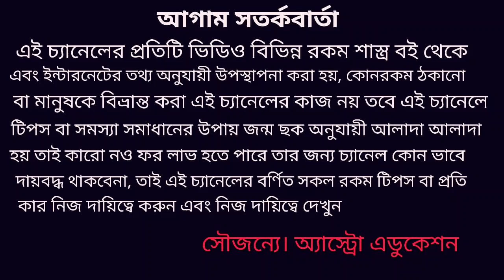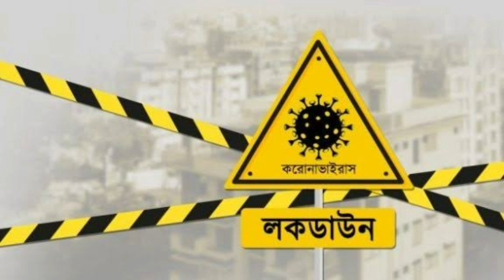ভারতবর্ষে কবে কলেজ ও বিদ্যালয় খুলবে! জ্যোতিষ শাস্ত্র মতে পূর্ণাঙ্গ বিশ্লেষন!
ভারতবর্ষে কবে থেকে বিদ্যালয় ও কলেজ খুলবে এই নিয়েই ভিডিওতে জ্যোতিষ শাস্ত্র মতে পূর্ণাঙ্গ বিশ্লেষন করা হয়েছে ধন্যবাদ!